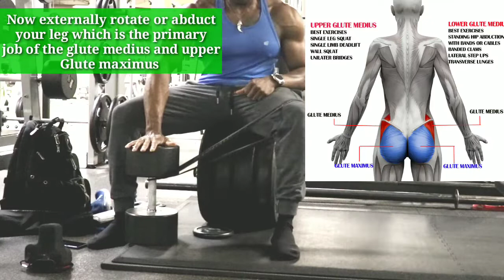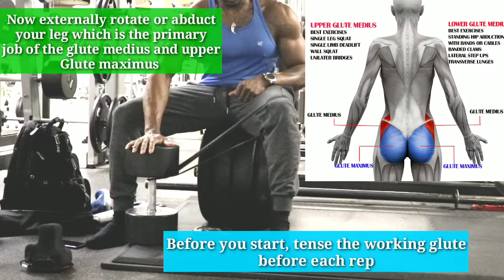reverse deadlift free weight hacks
A break down of how to activate your glutes fast and how to do Reverse deadlifts free weights hack squats.